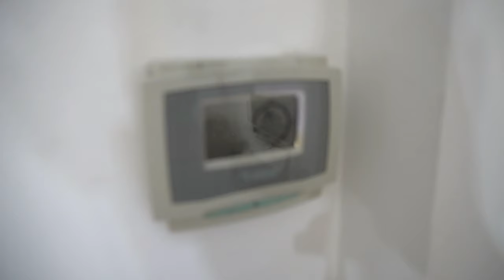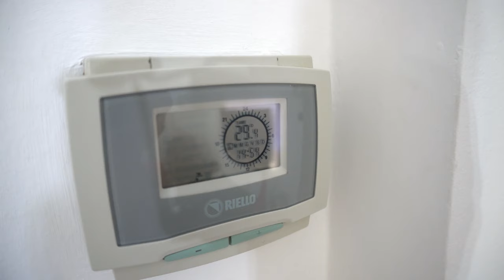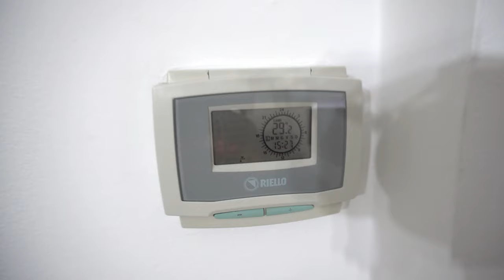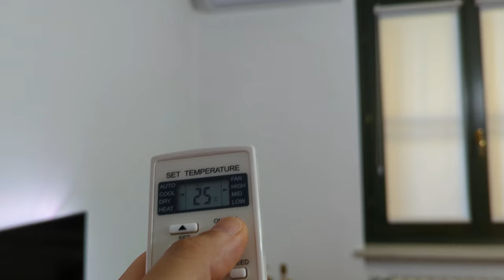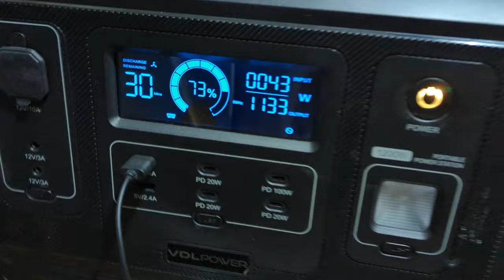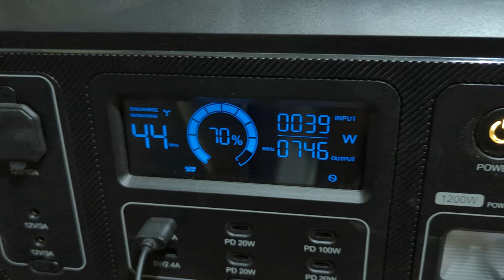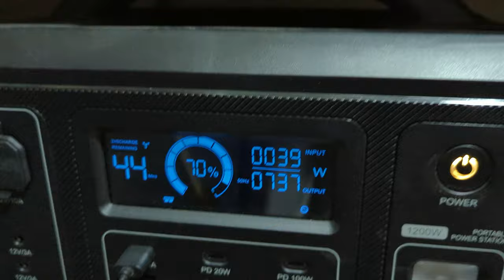Consuma più il condizionatore o il deumidificare? TEST ventilatore e ghiaccio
Consuma più il condizionatore o il deumidificare?
Inoltre effettuerò un test con un blocco di giaccio e un ventilatore.

Condizionatore ARGO 12.000 BTU
Centrale elettrica

INOLTRE ...
Mi trovate su Intagram e tiktok: gopippoyt